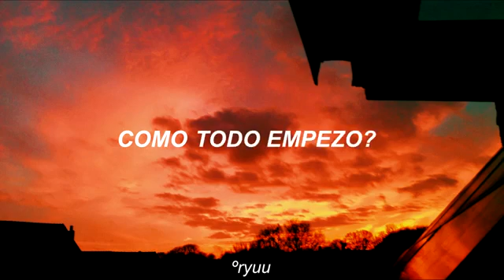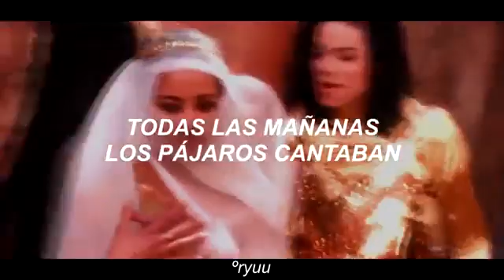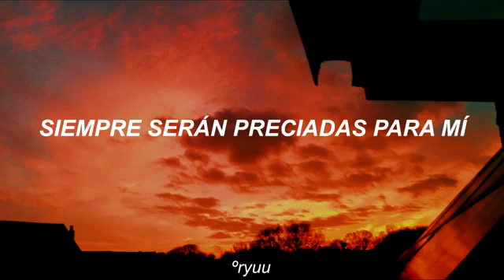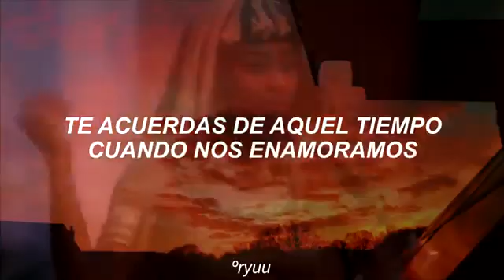REMEMBER THE TIME - suptitulada {Michael Jackson}♡